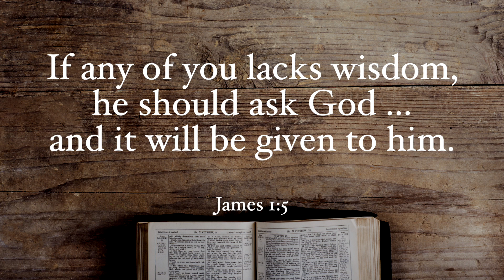HOW TO RESPOND WHEN A MORMON ASKS YOU TO PRAY OVER THE BOOK OF MORMON | WITNESSING TIPS | OUTREACH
In today's witnessing tip, we're discussing how to respond when a Mormon asks you to pray over the Book of Mormon. This is common when interacting with Mormon/LDS missionaries. Respond kindly and respectfully but point them back to the Bible.